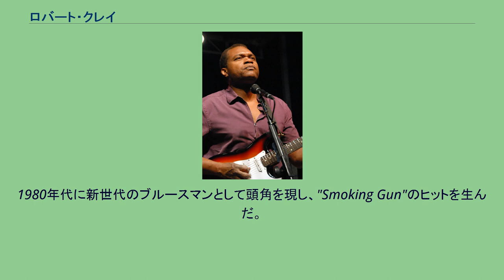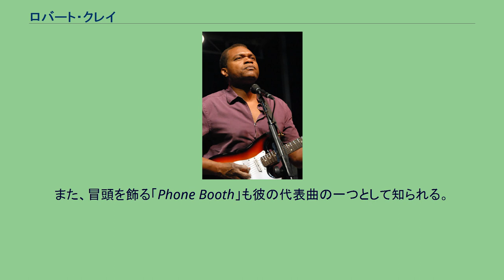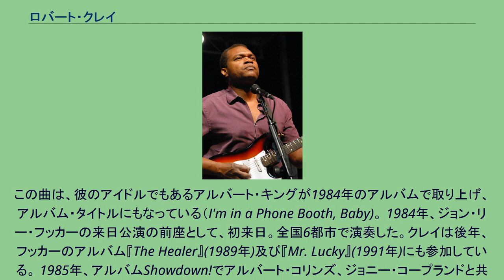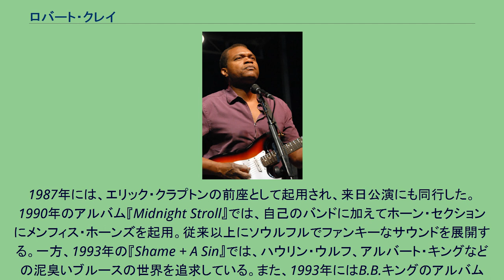ロバート・クレイ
ロバート・クレイ（Robert Cray、1953年8月1日 - ）はアメリカ合衆国出身のブルース・ギタリスト、シンガー。
1980年代に新世代のブルースマンとして頭角を現し、"Smoking Gun"のヒットを生んだ。
メンフィス・ソウルやテキサス・ブルースなどの影響を強く受けつつ、マイナー調を多用したコンテンポラリーな独自のサウンドを築き上げた。
1953年、ジョージア州コロンバスに生まれ、生後11ヶ月で軍人だった父親の転勤のためワシントン州タコマへ移住し、幼少期をこの地で過ごすこととなった。
12歳のとき、ビートルズの影響でギターを始めた。
10代の頃からロックやブルース、ソウルなど様々な音楽を嗜み、特にジミ・ヘンドリックスやアルバート・コリンズから影響を受けた。
1974年には、自己のバンドを結成。
アルバート・コリンズのバックも務めている。
1978年、映画『アニマル・ハウス』にオーティス・デイ&ザ・ナイツのベーシストとして出演した。
1980年、アルバムWho's Been Talkin'でレコード・デビューを果たす。
しかし、彼のスタイルを確固たるものとしたのは続くセカンド・アルバムBad Influence (1983年)だった。
特にこのアルバムのタイトル曲は、後にエリック・クラプトンがアルバム『オーガスト』で取り上げるなど、広く知られるようになった。
また、冒頭を飾る「Phone Booth」も彼の代表曲の一つとして知られる。
この曲は、彼のアイドルでもあるアルバート・キングが1984年のアルバムで取り上げ、アルバム・タイトルにもなっている（I'm in a Phone Booth, Baby)。 1984年、ジョン・リー・フッカーの来日公演の前座として、初来日。全国6都市で演奏した。クレイは後年、フッカーのアルバム『The Healer』(1989年)及び『Mr. Lucky』(1991年)にも参加している。 1985年、アルバムShowdown!でアルバート・コリンズ、ジョニー・コープランドと共演。このアルバムはグラミー賞も受賞し、クレイも注目を集めることとなった。 1986年、大手レーベル、マーキュリーへの移籍第一弾、『Strong Persuader』を発表する。このアルバムからは、"Smoking Gun"がシングル・カットされ、ブルースとしては異例のビルボード・チャート22位に食い込む大ヒットを記録した。 同年、セントルイスで行われたチャック・ベリーの生誕60年を記念するコンサートに、キース・リチャーズらオールスター・メンバーの一員として出演。この模様は、翌年テイラー・ハックフォード監督の『ヘイル!ヘイル!ロックンロール』として映画化された。
1987年には、エリック・クラプトンの前座として起用され、来日公演にも同行した。 1990年のアルバム『Midnight Stroll』では、自己のバンドに加えてホーン・セクションにメンフィス・ホーンズを起用。従来以上にソウルフルでファンキーなサウンドを展開する。一方、1993年の『Shame + A Sin』では、ハウリン・ウルフ、アルバート・キングなどの泥臭いブルースの世界を追求している。また、1993年にはB.B.キングのアルバム『Blues Summit』にゲスト参加した。 1997年の『Sweet Potato Pie』を最後にマーキュリーを離れたが、1999年にはライコディスクからTake Your Shoes Offをリリース。メンフィス・ソウル色を感じさせるサウンドで健在ぶりを示している。 2006年、初のライブ・アルバムとなる『Live from Across the Pond』をリリースする。 2009年5月、ジャパン・ブルース&ソウル・カーニバルへの出演のため、約13年ぶりに来日。同年8月、ヴァンガード・レコードよりアルバム『This Time』をリリースした。